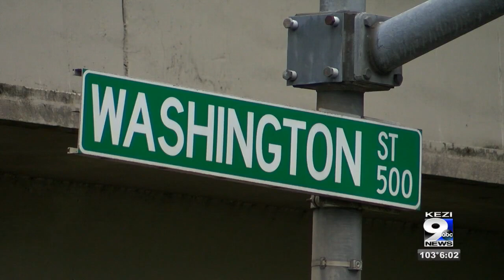Community outreach programs assist homeless during heat wave